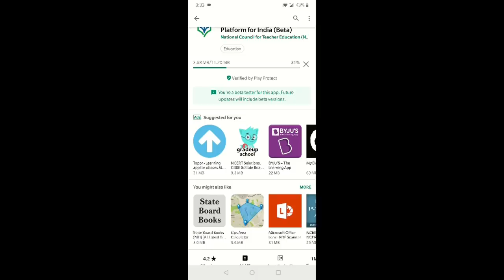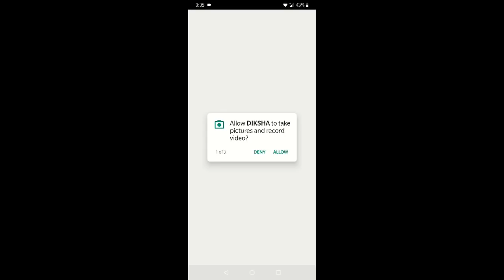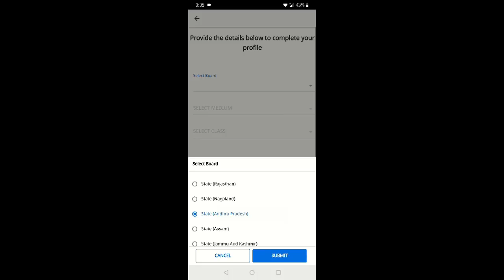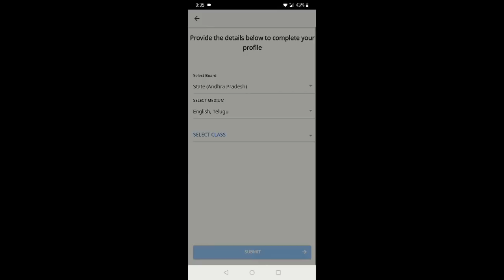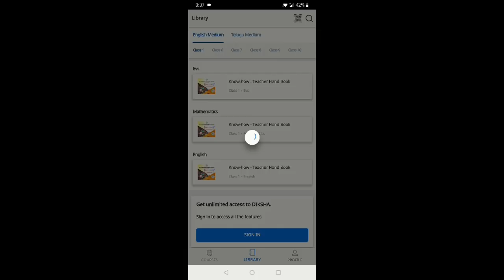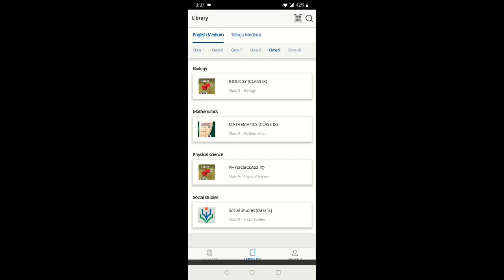How to use DIKSHA App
This video created by SCERT teacher you how to use the DIKSHA App.